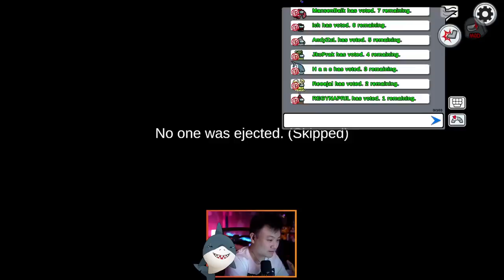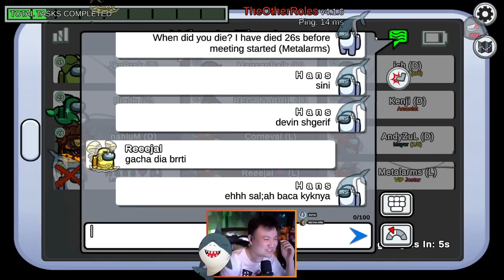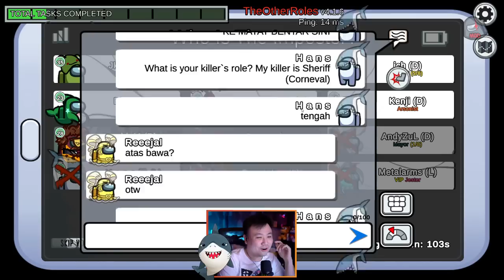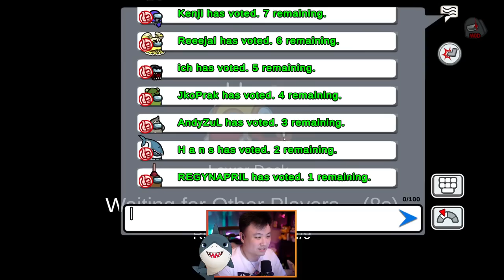PERJUANGAN LOVERS PALING TRY HARD !! - Among Us Indonesia #170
LOVERS TER-TERY HARD !!
Among Us INDONESIA - Part 170

Halo Sobat Jooomers! Selamat datang di game 2018 yang menjadi viral di 2020 dalam pandemi ini !! Game Betrayal ini tidak asing lagi "AMONG US", dimana seperti biasa apapun yang terjadi tidak boleh percaya sama siapapun! Enjoy the Video :)